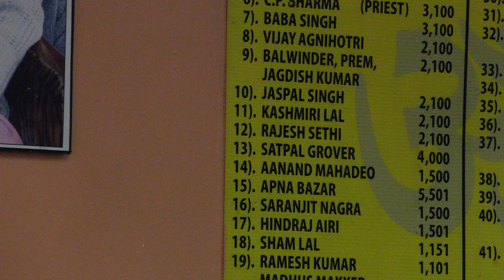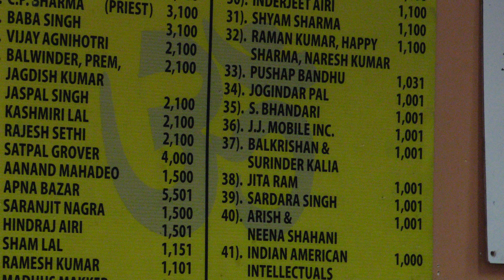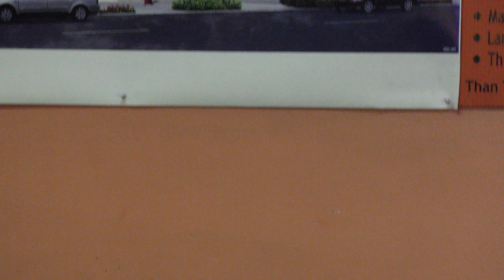Gufa Shiv Bhagat Baba Balak Nath Inc. New York, PH:-(718)558-0102,HD Video.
Gufa Shiv Bhagat Baba Balak Nath Inc. 150-26, Hillside Ave,Jamaica. New York, PH:-(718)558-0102,HD Video. Uploaded by Benni Grover